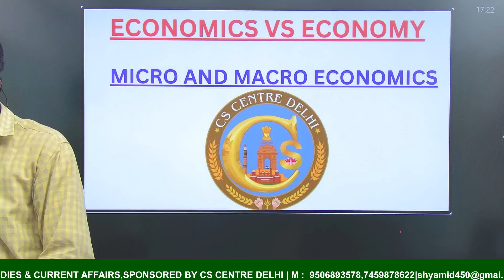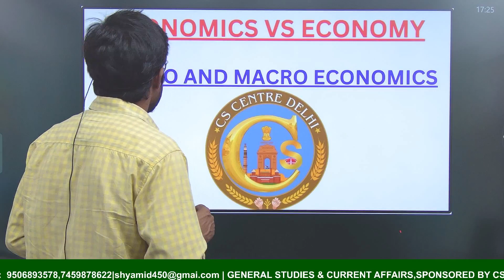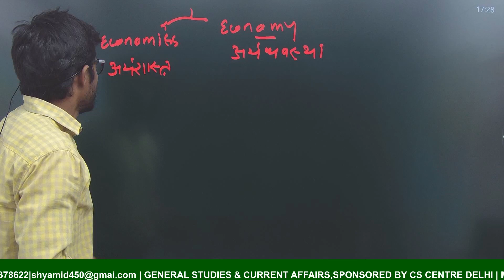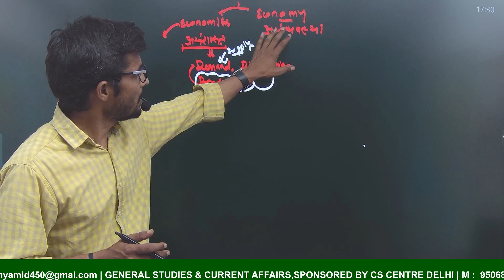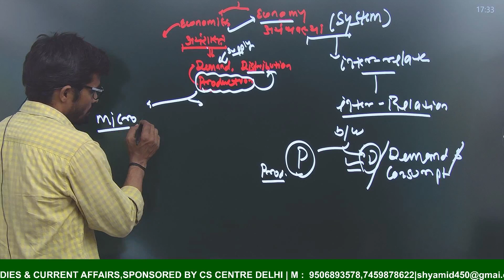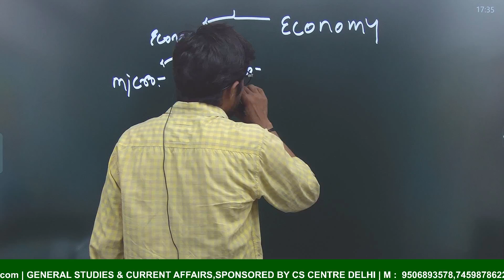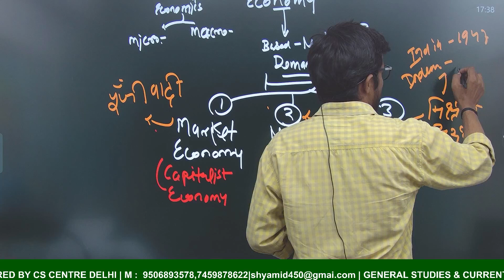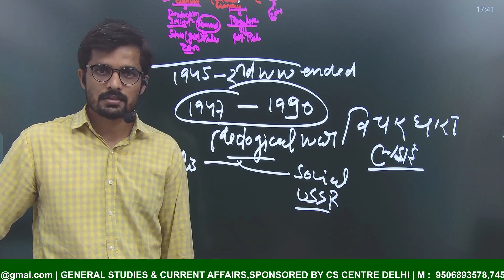Economics VS Economy | MicroVSMacroeconomics | Focus 2024 PT IAS,PCS,RO/ARO by shyam sir upsc uppcs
Links
Microeconomics:
Definition: Microeconomics focuses on the behavior of individuals, households, and companies within the economy.
Scope: It examines specific markets, such as consumer behavior, individual labor markets, and the theory of firms.
Key Areas:
Supply and Demand: Microeconomics analyzes how supply and demand interact to determine prices in individual markets.
Production Theory: This principle studies how goods and services are created or manufactured.
Costs of Production: The price of goods or services is influenced by the cost of resources used during production.
Labor Economics: Understanding patterns of wages, employment, and income falls within this area.
Approach: Microeconomics takes a bottom-up approach, focusing on understanding human choices, decisions, and resource allocation. It doesn’t prescribe what forces should occur in a market but explains what happens when conditions change.
Use Case: Investors can apply microeconomics to make informed investment decisions based on individual company data.
Macroeconomics:
Definition: Macroeconomics studies the behavior of an entire country or nation and how its policies impact the economy as a whole.
Scope: It looks at aggregate variables, considering the entire economy rather than specific individuals or companies.
Key Areas:
Aggregate Demand: Macroeconomics examines overall demand for goods and services in the economy.
National Output (GDP): It assesses the total value of goods and services produced within a country.
Inflation and Deflation: Macroeconomics analyzes changes in price levels across the entire economy.
Fiscal and Monetary Policy: Understanding government spending, taxation, and central bank policies falls under this category.
Approach: Macroeconomics takes a top-down approach, aiming to determine the course and nature of the entire economy.
Use Case: Policymakers use macroeconomics to shape economic and fiscal policies at the national level.
In summary, microeconomics zooms in on individual decisions and market dynamics, while macroeconomics provides a broader perspective on national economies and policy implications. These two branches of economics are interconnected and complement each other, contributing to our understanding of the complex economic world. 🌍💡